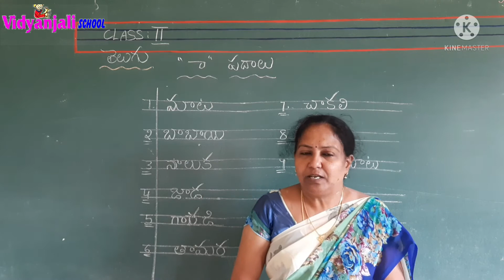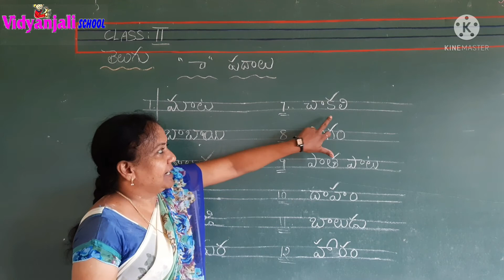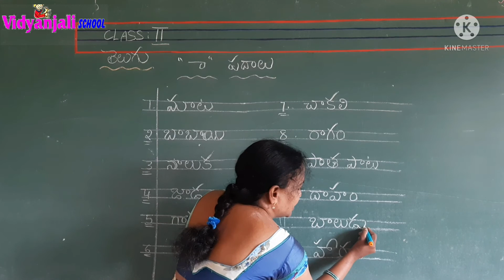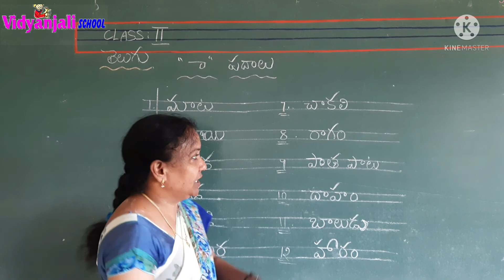Class-2, తెలుగు 18-6-21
గేయం - 1 (ఎ ) వాన
కొన్ని దీర్ఘ పదాలు చదవడం  & వ్రాయడం